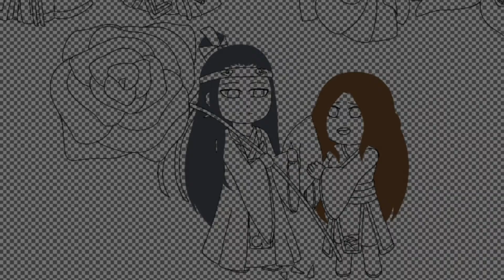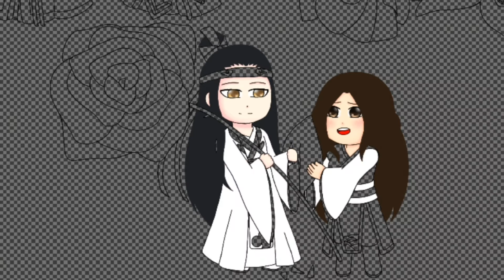(SpeedArt) Mo Dao Zu Shi and Wifes (Oc's)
Desculpem a qualidade, eu editei no celular dessa vez ;-;